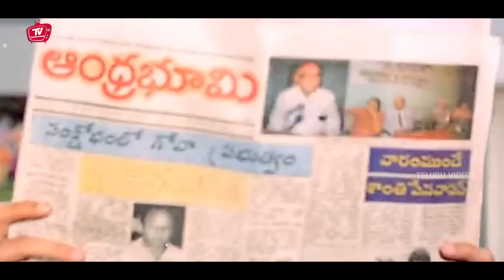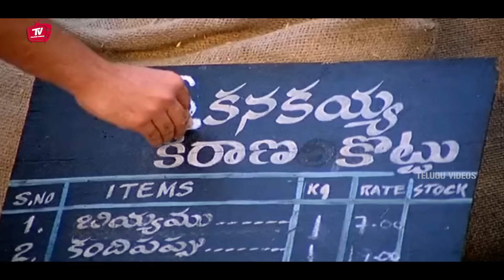Brahmanandam & Sri Lakshmi Comedy With Kota Srinivasa Rao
Watch And Enjoy Brahmanandam & Sri Lakshmi Comedy With Kota Srinivasa Rao |  @TeluguVideoZ